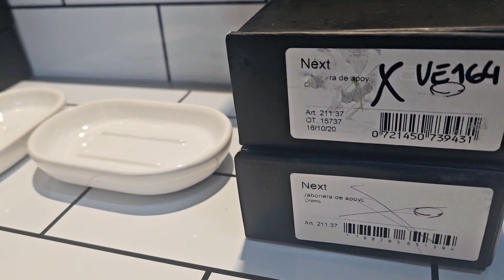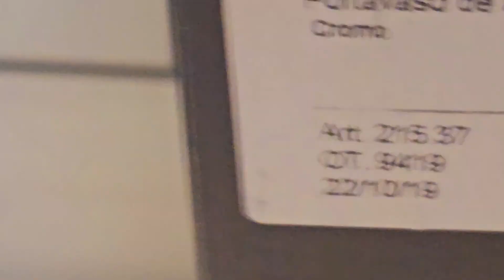jabonera Porcelana Ceramica De Apoyo Next Andez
Jabonera De Porcelana De Apoyo Next

Marca :Andez
Modelo :next
Codigo :211.37
Color :blanco

Garantía del vendedor: 30 días